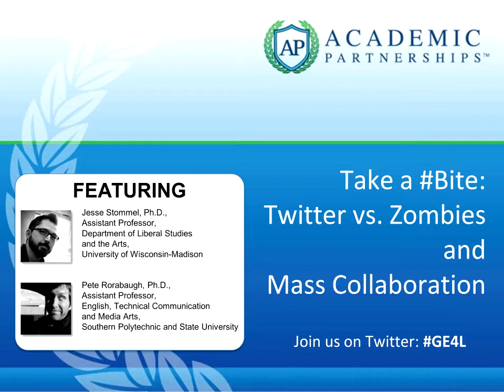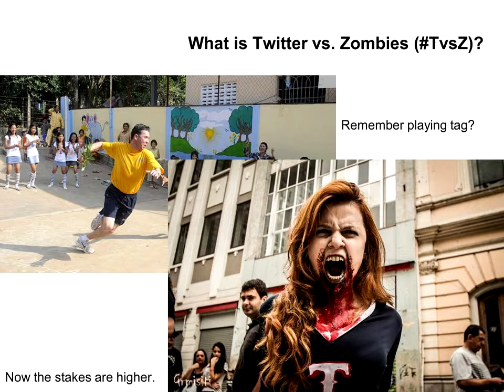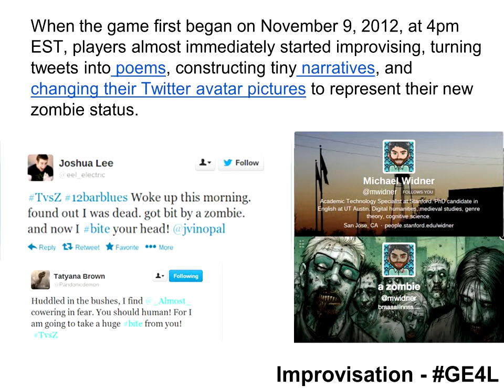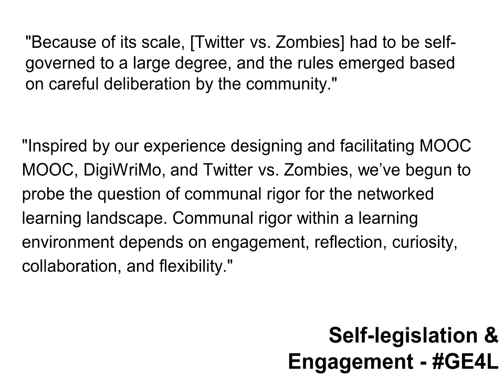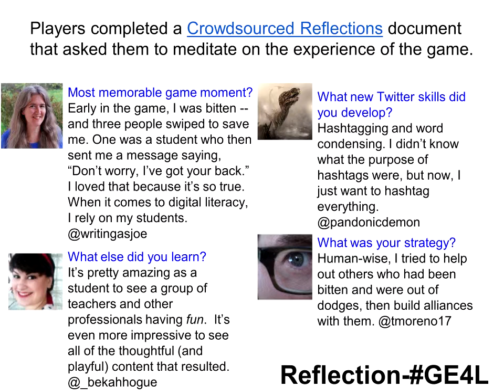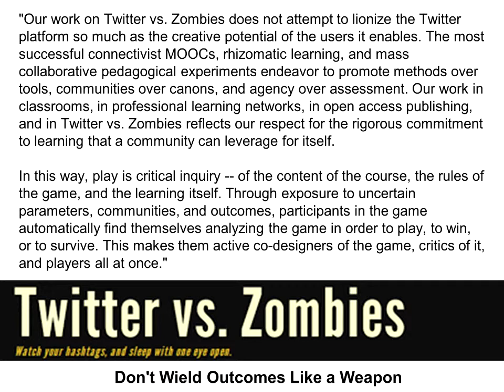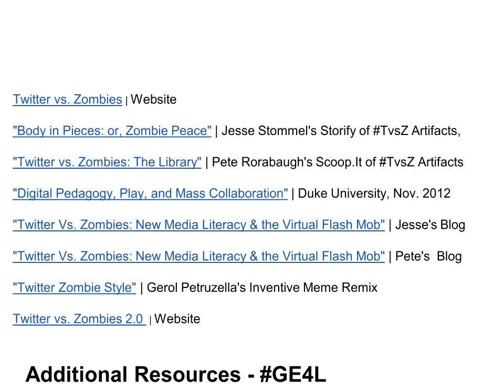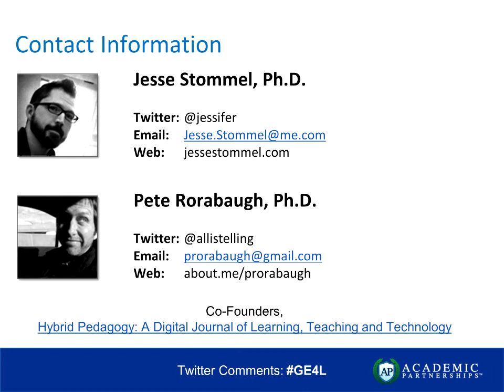Faculty eCommons: Take a Bite: Twitter vs. Zombies and Mass Collaboration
As part of Game Elements for Learning, watch the webinar recoding of Take a Bite: Twitter vs. Zombies and Mass Collaboration. Inspired by the popular campus game Humans vs. Zombies, join Jesse and Pete as they discuss Twitter vs Zombies an epic zombiefied experiment in Twitter literacy, gamification, collaboration, and emergent learning. Part flash-mob. Part Hunger-Games. Part Twitter-pocalypse. Part digital feeding frenzy. Part micro-MOOC. Part giant game of Twitter tag.